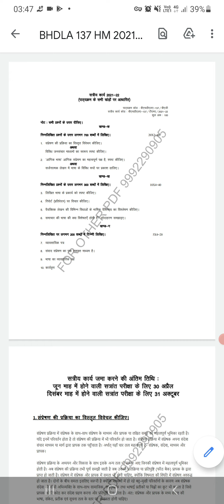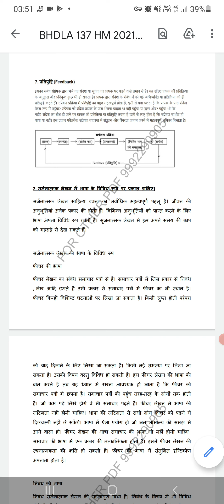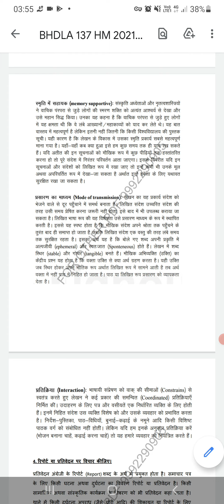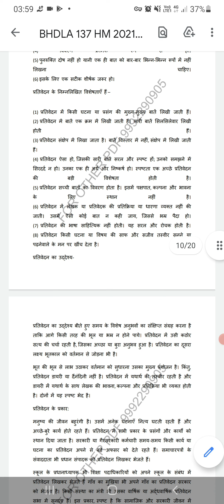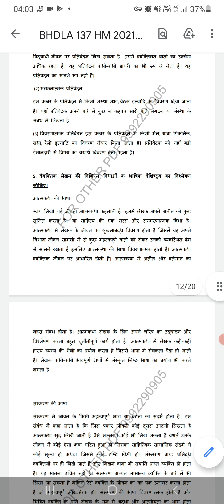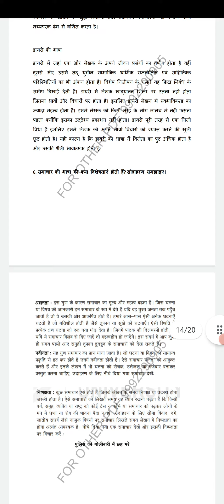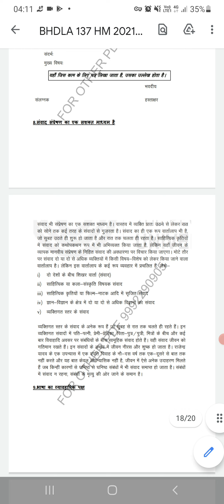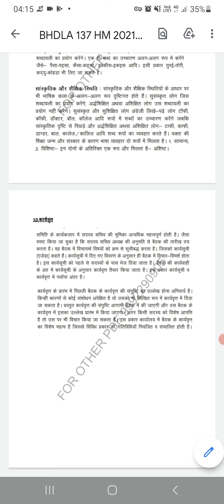BHDLA 137 Solved Assignment 2021-2022 Handwritten Assignment 21-22 BAG IGNOU Assignment kaise banaye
BHDLA 137 हिन्दी भाषा : संप्रेषण कौशल
BHDLA 137 Solved Assignment 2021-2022
BHDLA 137 Handwritten Assignment 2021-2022
BHDLA 137 Free Solved Assignment 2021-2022
BHDLA 137 important question with answers
BHDLA 137 Previous Year Question Paper
BHDLA 137 New Assignment 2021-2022
BHDLA 137 BAG 2nd year Assignment 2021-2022
BHDLA 137 Assignment kaise banaye
BHDLA 137 Handwritten Assignment 21-22
BHDLA 137 Class IGNOU
BHDLA 137 Solved Assignment 21-22
BHDLA 137 July 2021 Solved Assignment
BHDLA 137 January 2022 Solved Assignment
BHDLA 137 IGNOU assignment 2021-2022
BHDLA 137 Hindi bhasha sampreshan Kaushal
BHDLA 137 BAG Hindi Assignment 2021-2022
Assignment kaise banaye
Assignment me 90+ number kaise laye
IGNOU Assignment me number 90+ 95+
Assignment kaise likha jata hai
Assignment kis page par likhte hai
Assignment कैसे बनाते है कि ज्यादा नम्बर आये
Assignment कैसे लिखे
Assignment Pen use
Assignment Page A4 sheet
Assignment में ज्यादा नम्बर कैसे लायें
Assignment में marks कैसे ज्यादा लाये
Assignment IGNOU का कैसे बनाऊ
Assignment कैसे बनाए जाते है
Solved Assignment से लिखना सही है या गलत
Solved Assignment लेना चाहिए कि नहीं